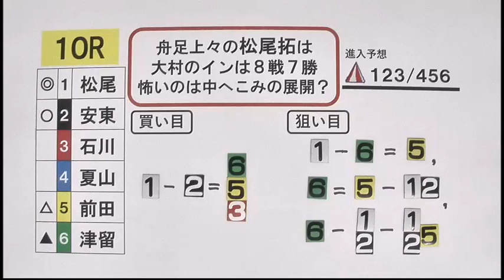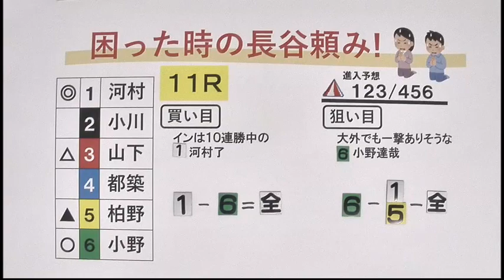2024.4.23 サンケイスポーツ杯 ４日目展望番組（報知予想）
キーワードを入れ新規入会で、300マイル進呈中！！